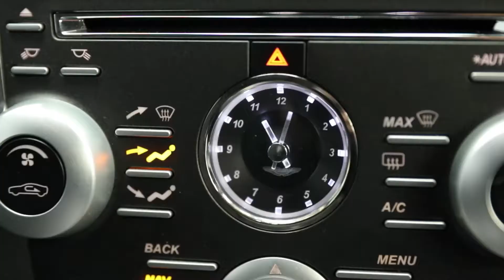Aston Martin Rapide (2011) - EDIT